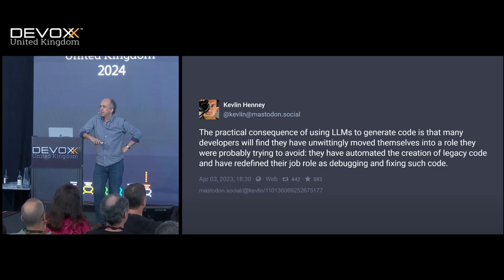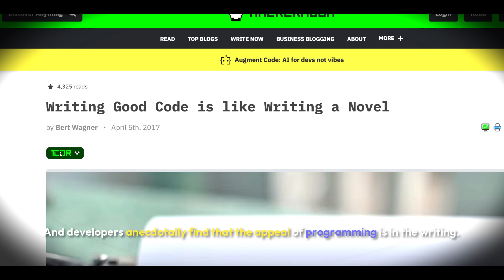The Hidden Risk in AI Code Kevlin Henney's take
Kevlin Henney warned that using AI tools like GitHub Copilot and ChatGPT to generate code would turn developers into maintainers of unpredictable, low-quality “black box” code.
With LLMs, the laziness or inability to write good code turns into the unwillingness to even understand what the generated block of code does. Developers start treating their own codebases like neural networks: if it works, they don’t question it. But black boxes are unpredictable—and when money or lives are on the line, that unpredictability is dangerous.

Research shows that reading code is more mentally taxing and less creative than writing it, and developers often prefer writing instead. Where interest and enjoyment are missing, neglect follows—making poor maintainability almost inevitable.